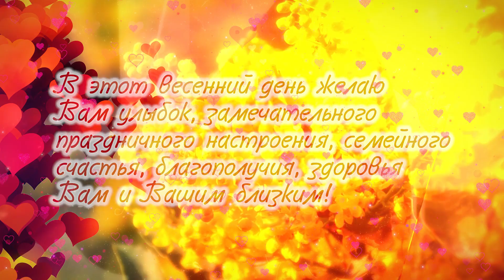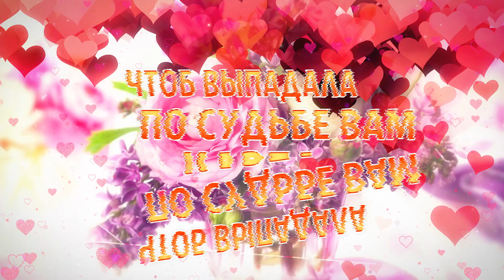С праздником 8 Марта! Красивое поздравление с 8 Марта 2021!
Красивое поздравление с 8 Марта 2021! Девчонки, с праздником 8 Марта!
Поздравляем всех женщин с самым красивым и светлым весенним праздником - днём 8 Марта! Хотим пожелать в чудесный праздник любви и теплоты от родных сердец, восторга и восхищения от окружающих, уважения и понимания от коллег, удовольствия и наслаждения от жизни, приятных сюрпризов и добрых подарков от судьбы. Желаем настоящего женского счастья и неувядаемой чудесной красоты!

Исполняет Александр Закшевский
Слова и музыка Евгения Коновалова